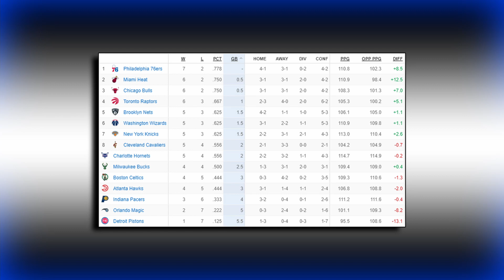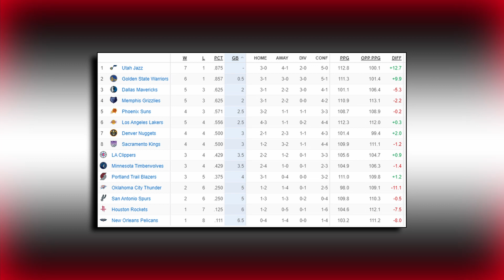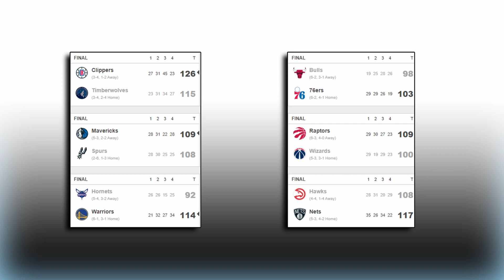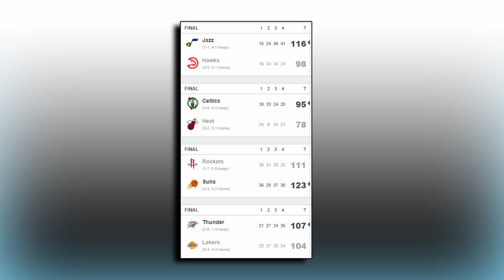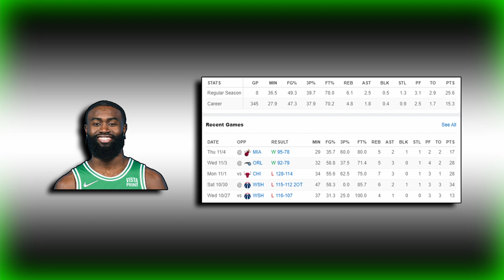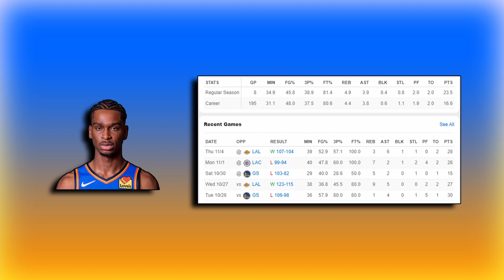Shai Gilgeous-Alexander & Jaylen Brown were born to be stars! NBA 2021 - 2022 season | Week 2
Updates from around the league about Week 2 of the NBA season! SGA & Jaylen Brown own the league!!!